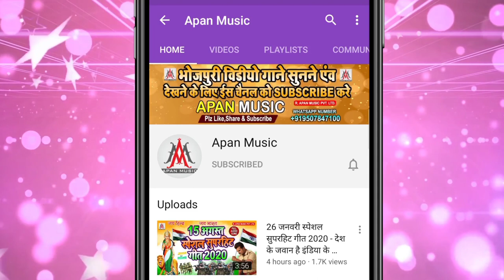लहंगा में गड़ जाई टूड़ा || Sujit Sagar || Lahanga Me Gad Jai Tuda || Chaita Song 2021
►Song : Lahanga Me Gad Jai Tuda
►Singer : Sujit Sagar
►Lyrics : Writer Bideshi